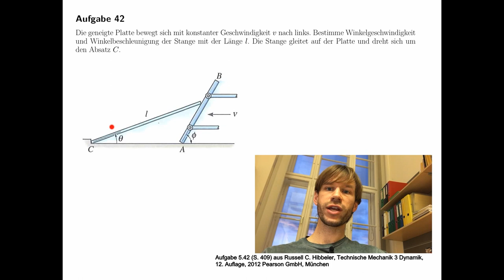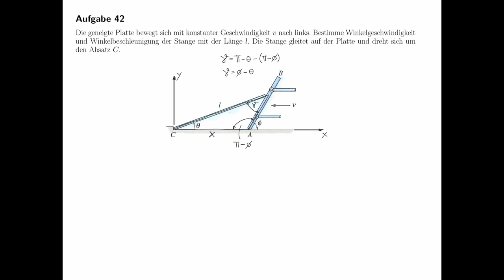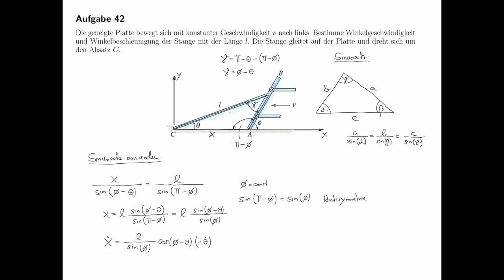Technische Mechanik - Übungsaufgaben zur Dynamik #17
Übungsaufgabe #17 aus dem Teilgebiet Dynamik, Kinematik.